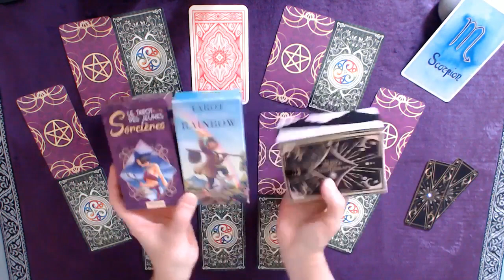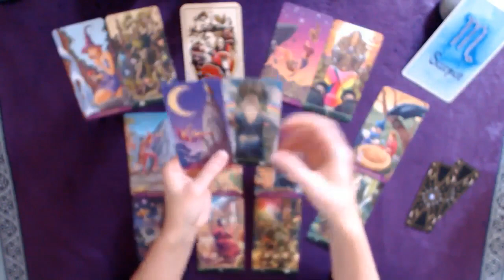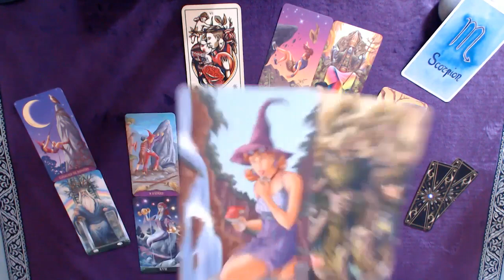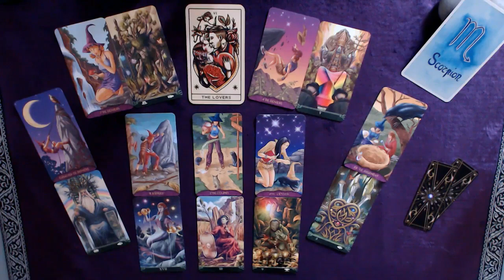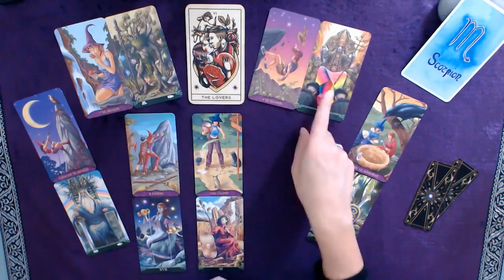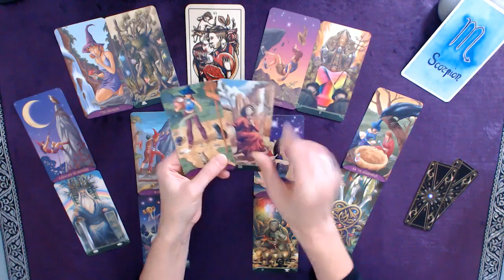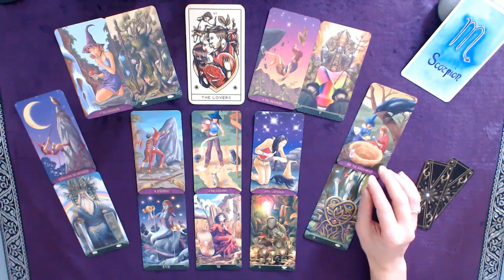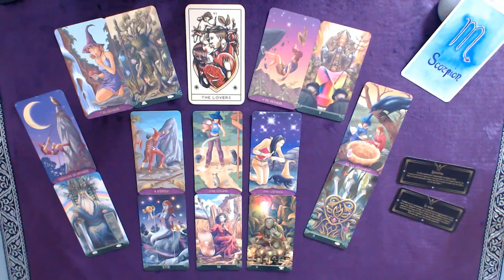♏ SCORPION ♏ Février - Amour & intuition : avancez en paix vers vos envies profondes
Tirage tarot SCORPION Mois de février 2024

👉 Prenez ce qui résonne pour vous, et laissez le reste ! Gardez à l'esprit que rien n'est jamais déterminé : vous seul créez votre vie avec votre libre arbitre :)

Bon visionnage !